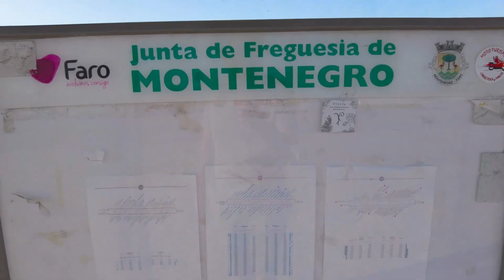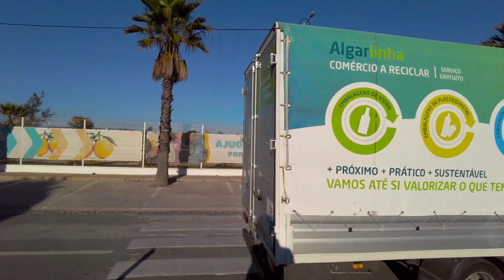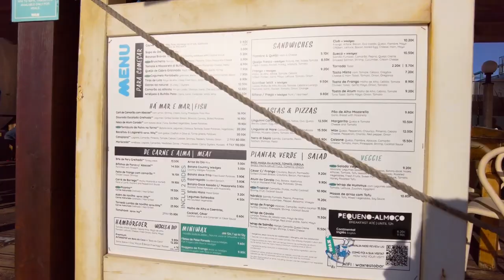Portugal Algarve Praia de Faro beach 4K FULL REVIEW 2023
Portugal Algarve Praia de Faro beach 4K FULL REVIEW 2023 portugal algarve walking walkingtours Travel,Beaches,Sunshine,Philippines,Thailand,Walking, Walkingtours,bikini'beachbody,